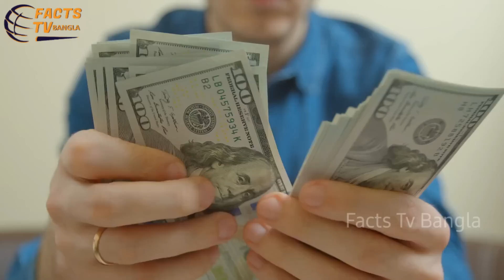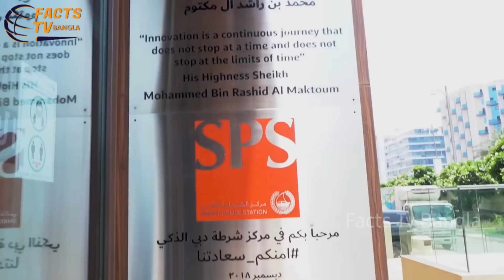জীবনেও যেন দুবাইতে যাইয়েন না।এমন কথা দুনিয়ার কেউ বলবে না।Facts About Dubai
আজ আমরা আপনাদের সামনে তুলে ধরবো কিভাবে দুবাই এতো বেশি ধনী হলো।আসলে তাদের লাইফস্টাইল কিভাবে এতোটা পরিবর্তন হলো।তারা কি আসলেই এসব পরিবর্তন করতে কোন কাজ করেছে।নাকি এমনিতেই এসব হয়েছে।এছাড়াও দুবাই সম্পর্কে আরও অনেক কথা বলবো এই ভিডিওতে।আশা করি আপনারা সবাই দেখবেন।